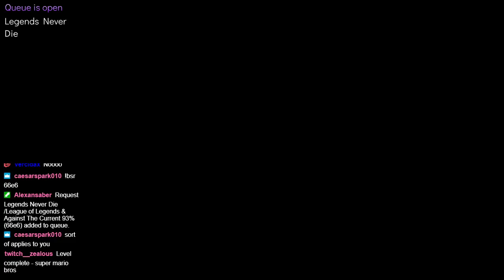Ameno (Hardstyle Bootleg) (4f6c) (Expert+ [A Rank] | Beat Saber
Stream Title: Beat Saber「ビートセイベルの伝説：神々の地図２」+ Song Requests